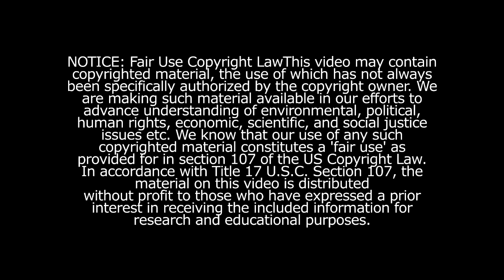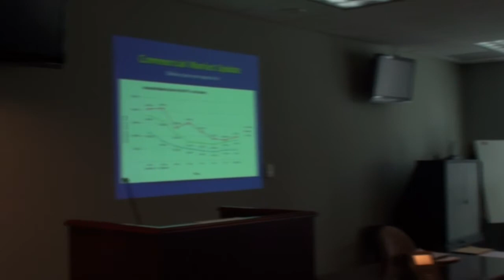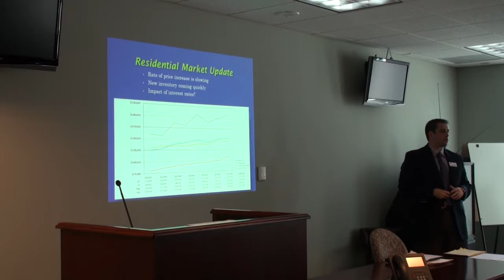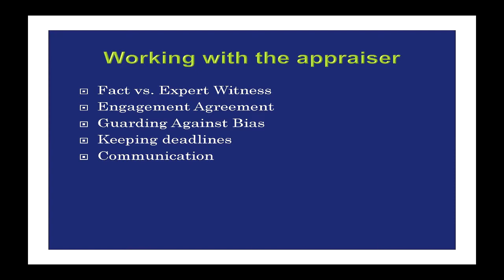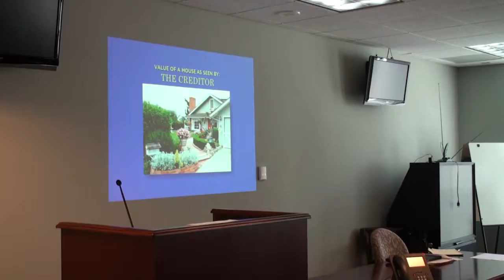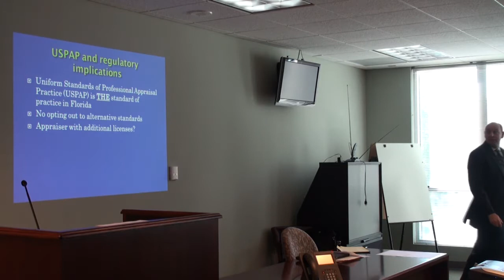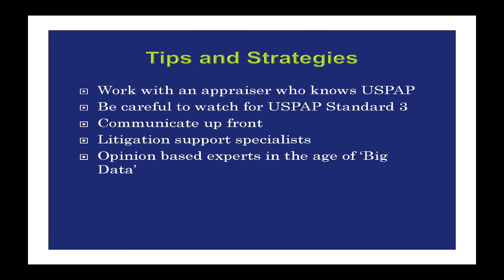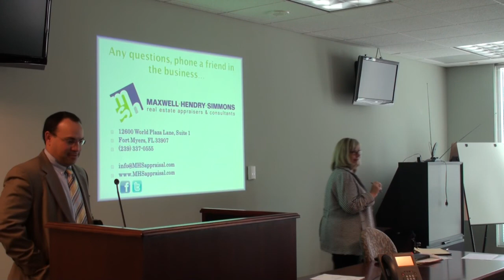11-20-2014 Luncheon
Mike Maxwell, Gerald Hendry and Matt Simmons of Maxwell, Hendry & Simmons, LLC (Commercial & Residential Appraisal and Consulting) give a presentation on Valuation/Appraisal Issues in Bankruptcy.  Topics include the use of witnesses in valuation trials and preparation of witnesses.